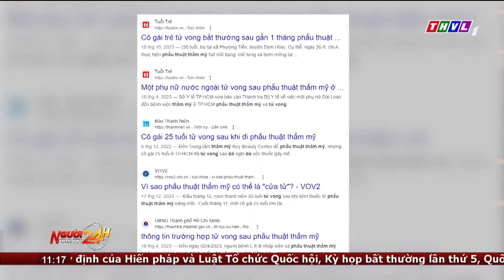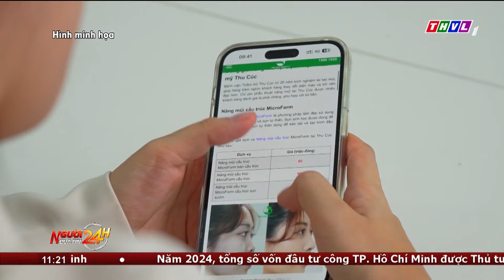Người đưa tin 24H (11h ngày 14/01/2024) - Bắt đối tượng mạo danh Công an lừa đảo chiếm đoạt...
NGƯỜI ĐƯA TIN 24H (11H NGÀY 14/01/2024) - BẮT ĐỐI TƯỢNG MẠO DANH CÔNG AN LỪA ĐẢO CHIẾM ĐOẠT HƠN 1 TỶ ĐỒNG

- Tăng thêm 472 chuyến,  vé máy bay Tết vẫn cạn nhanh
- Thêm một vụ lúa được bà con nông dân ở Cần Thơ kỳ vọng được mùa, được giá
- Cảnh báo hoại tử mi mắt do tiêm oxy già để khử thâm
- Điều tra vụ trọng tài VFF bị đánh gục ở sân bóng đá nhà thi đấu Phú Thọ
- Bắt đối tượng mạo danh công an  lừa đảo chiếm đoạt hơn 1 tỷ đồng
- Hấp dẫn giải Đua thuyền Kayak mở rộng trên hồ Pá Khoang

⬇️⬇️⬇️ Tải THVL Audio để nghe đầy đủ